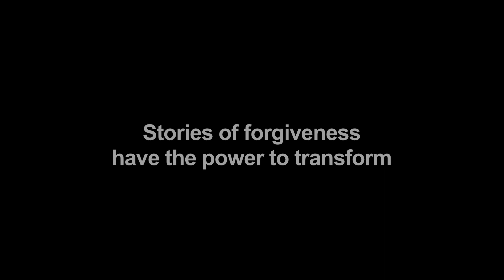The Forgiveness Project | Geoff Thompson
Geoff Thompson grew up in working-class Coventry. At the age of twelve he was abused by an adult he trusted. The incident shattered his self-esteem and led to a decade of violence. He has since become a martial arts instructor, teacher and author of over 34 books.